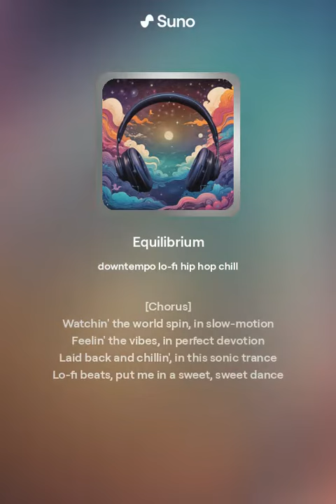Equilibrium (Ai Lo-Fi)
Amazing New Ai Music from Suno Ai lo-Fi